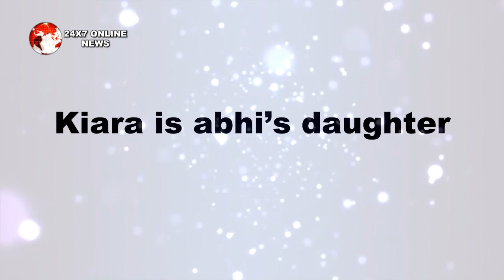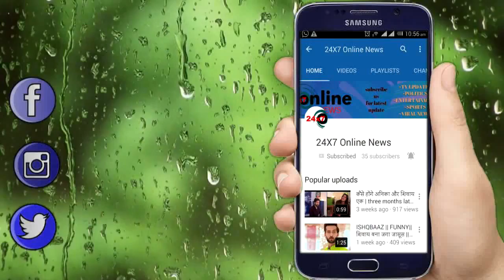KUMKUM BHAGYA || सामने आया PROMO से जुड़ा सबसे बड़ा सच